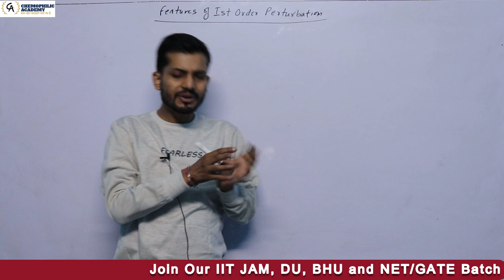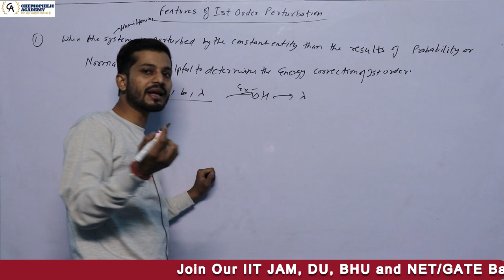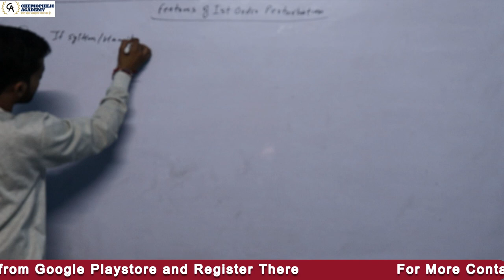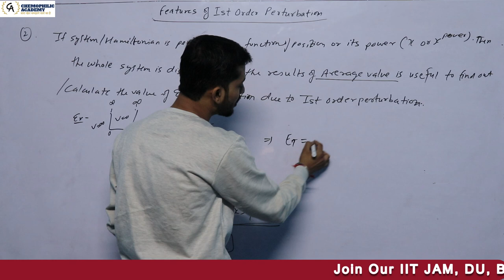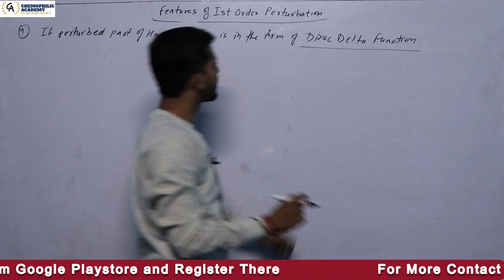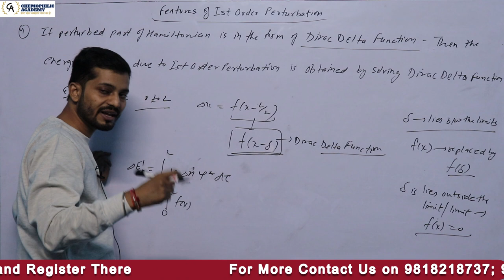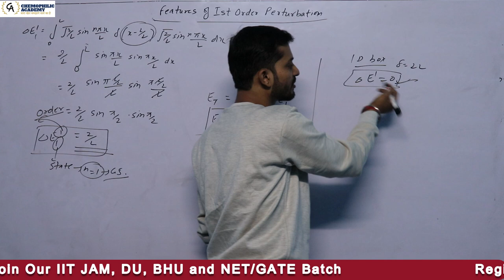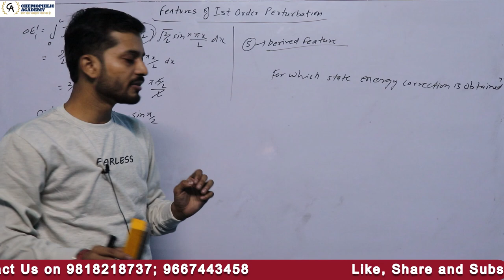Features of 1st Order Perturbation || Quantum Chemistry || Lecture 20 || NET | GATE | IIT JAM | DU